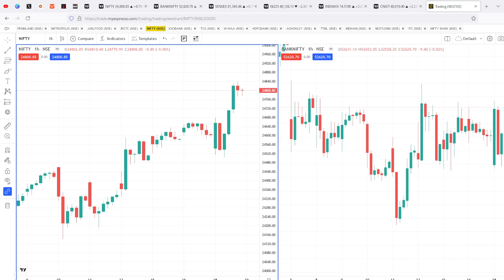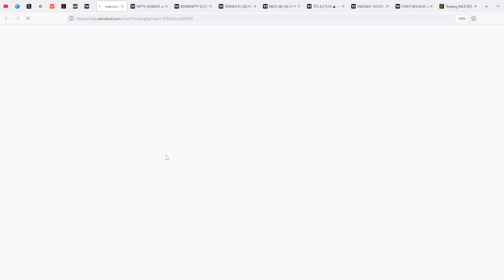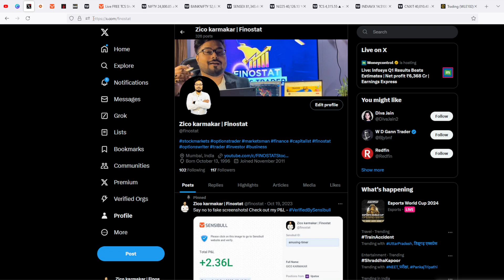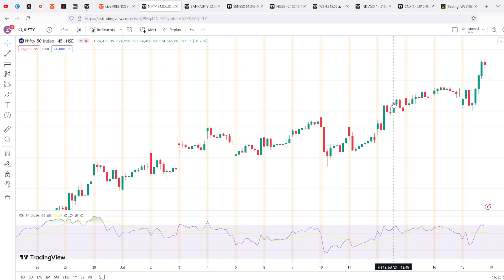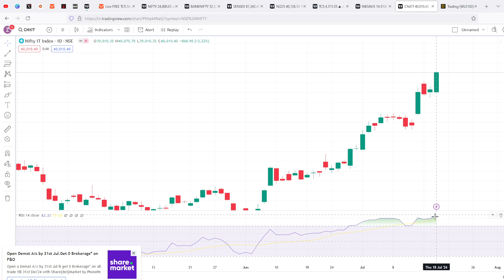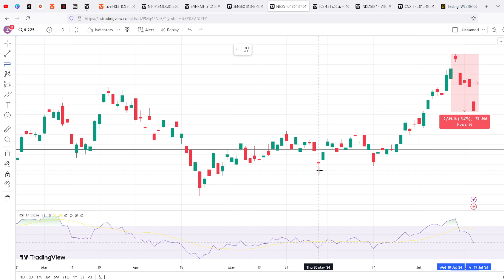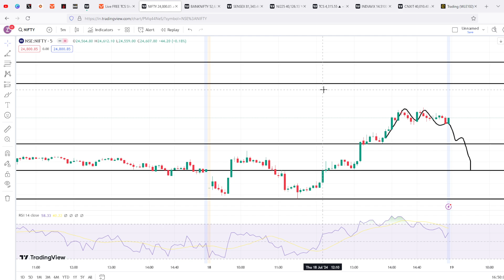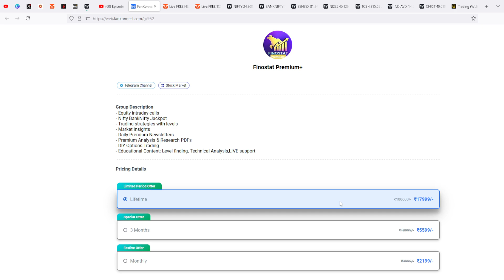SENSEX SENSELESS EXPIRY ABOVE 82000 OR CRASH BELOW 80000?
🎬In this video - SENSEX SENSELESS EXPIRY ABOVE 82000 OR CRASH BELOW 80000?

Get 2400₹ OFF using “NIFTY24K” for Finostat Premium LIFETIME COMMUNITY.